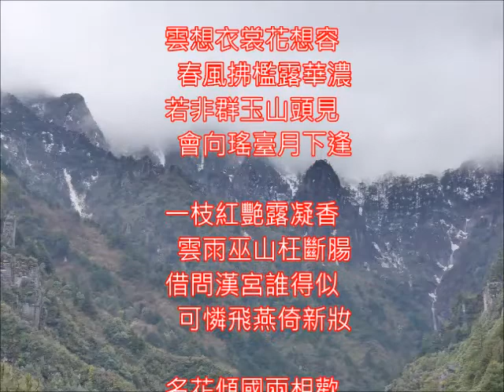美國歌曲改編 清平調 / Her Bright Smile Haunts Me Still /伊的笑容 朱慧珍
Edward Johnson. tenor, sings "Her Bright Smile Haunts Me Still" on Victrola 64839, recorded on November 6, 1919.
李白的清平調竟然可以用Her Bright Smile Haunts Me Still填上詩詞~太神奇了
李白的詩~學校的音樂課有教過~
Her Bright Smile Haunts Me Still
李白清平調.
雲想衣裳花想容，春風拂檻露華濃 。
   若非群玉山頭見，會向瑤臺月下逢。
一枝紅艷露凝香，雲雨巫山枉斷腸。
借問漢宮誰得似？可憐飛燕倚新粧。
名花傾國兩相歡，常得君王帶笑看。
解釋春風無限恨，沈香亭北倚闌干。